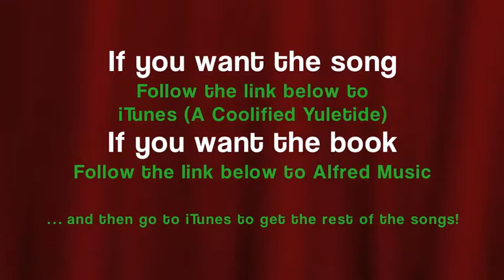CC09 We Three Kings, Piano Solo Jazz Christmas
Listening to Christmas music can transform any occasion from mundane to magical. Christmas music has been my hobby for decades. Over the course of 30 years of performing and teaching, I have developed an approach to playing familiar Christmas songs in a variety of styles from upbeat swing settings and mellow jazz sounds, to the delight of audiences and piano players alike.  A little syncopation can do wonders for the angels, shepherds, and wise men.
This collection is dedicated to my sister, Lisa-Marie Calderone-Stewart, an extraordinary and inspiring teacher who wrote 24 books, who loved Christmas music more than August watermelons, and who came up with the album title, “A Coolified Yuletide,” months before she left us in 2011.
I hope you will find the arrangements in this collection both interesting and fun to play.  May you enjoy your many Christmas celebrations, your time with loved ones, and the wonder that music brings.
-Steve Calderone

Thanks to my wife Marie, daughter Elizabeth, and my New Jersey family for their support over many years. Thanks to Ted, Albert, and the wonderful folks of Alfred Music for publishing this music. Thanks to John and Nick Waynelovich for their technical support of these musical recordings. Thanks to Davin Pasek and the folks at Paradise Copies for their assistance. Thanks to Sean Mahar for his guidance and direction.
Merry Christmas to you all, and to all a good night.